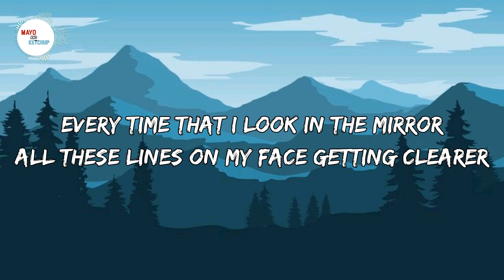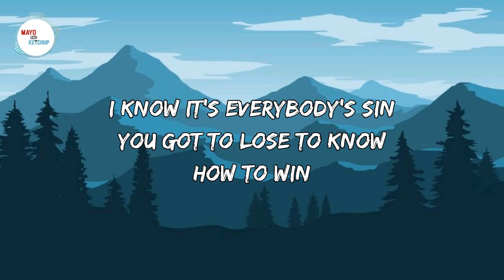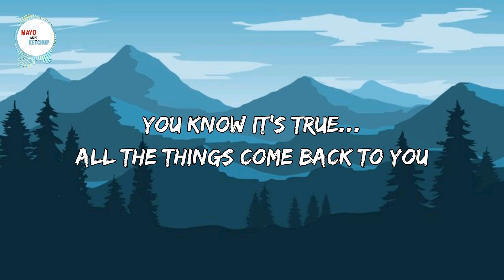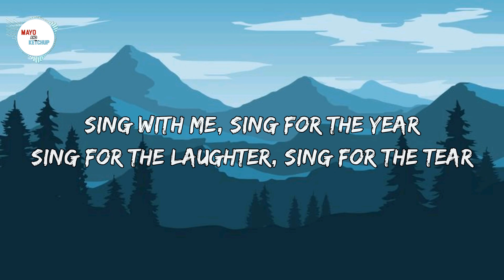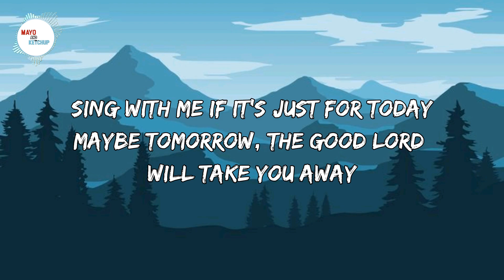Aerosmith - Dream On (Lyrics)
Artist : Aerosmith